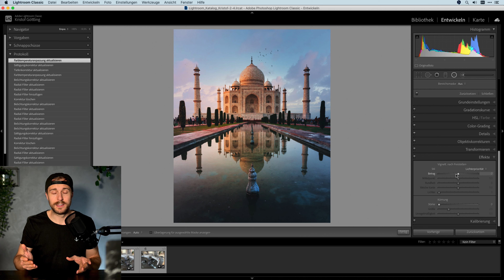Selbst Adobe-Mitarbeiter kannten diesen Trick nicht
Schönen Muttertag an alle! Der Quicktipp hat letzte Woche in einem Lightroom-Insider Meeting für Aufsehen gesorgt... die meisten Teilnehmer kannten ihn nämlich noch nicht :-)